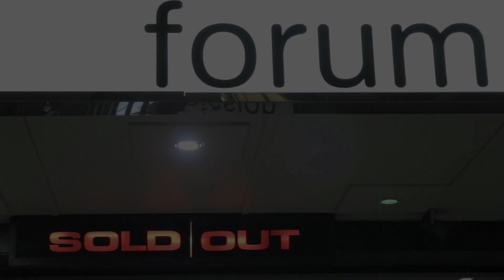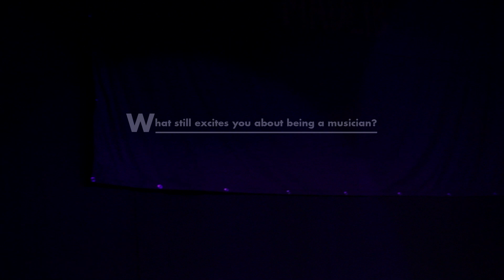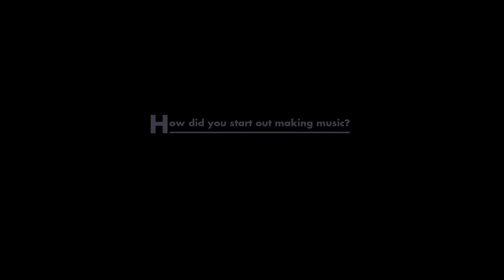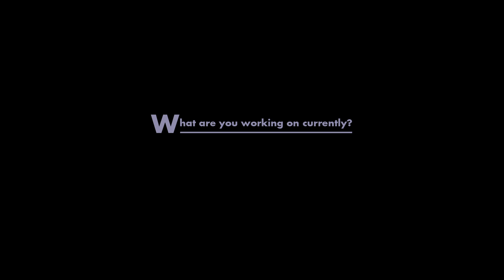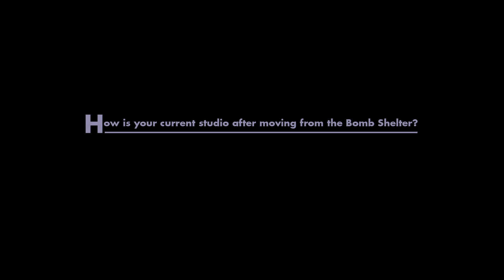MADLIB - Medicine Show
Featuring Madlib's live performance in London, and a rare interview with the man himself.